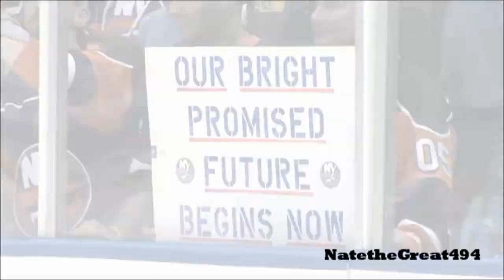John Tavares #91 - Highlight Montage (HD)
Highlight montage video of the best moments, goals, plays, dangles, shootouts, tricks, dekes, dangles, and assists from New York Islander captain, John Tavares #91.

Song: Timeflies - Turn it up